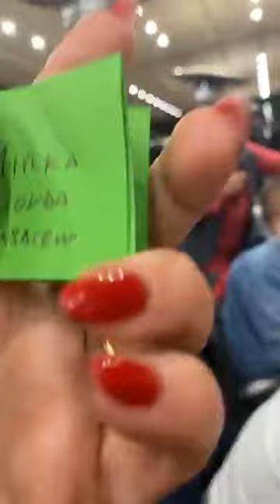- Single in Tour